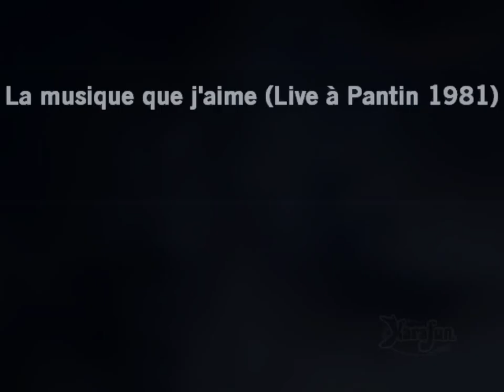Johnny Hallyday_La musique que j'aime (Live à Pantin 1981)karaoké